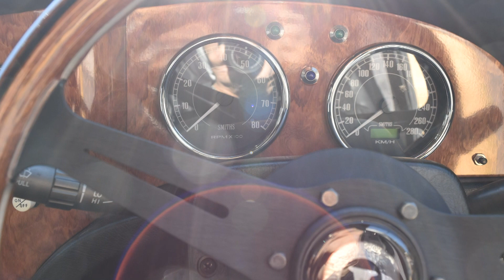ロッキーオート トヨタ2000GTスーパーレプリカ R3000GT 5速ミッション ゴールド スライドショー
ロッキーオート　トヨタ2000GTスーパーレプリカ　ロッキー3000GTスライドショー

村山一海　『恋のドライビングウェイ』にのせてご覧ください。